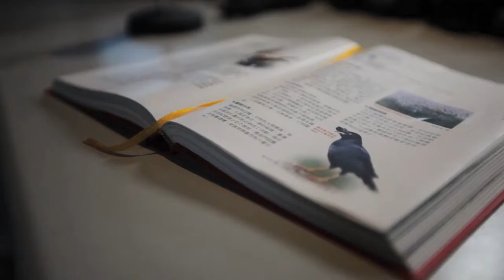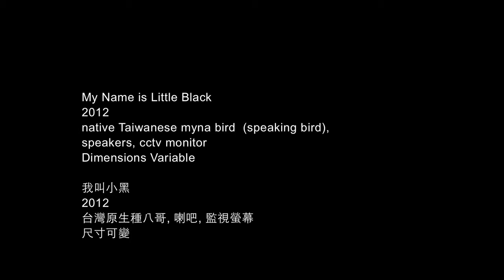朱駿騰-2012 My Name is Little Black 我叫小黑 280x720